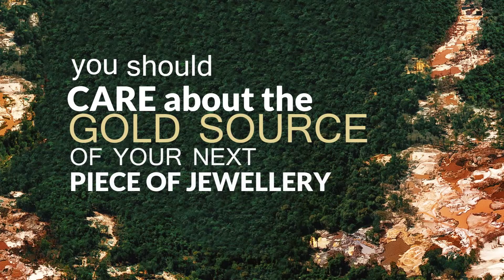Amalena EcoGold Jewelry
AMALENA specializes in ethical and eco-friendly gold jewelry. It designs timeless handcrafted pieces in 18ct Eco-Gold, which is extracted from mines, nestled in the Columbian mountains. The gold is mined in fair, healthy and sustainable working conditions, without the use of mercury, cyanide or any other hazardous chemicals. Amalena encourages local female goldsmiths to create unique pieces that honor their heritage and conserve their traditional craftsmanship.